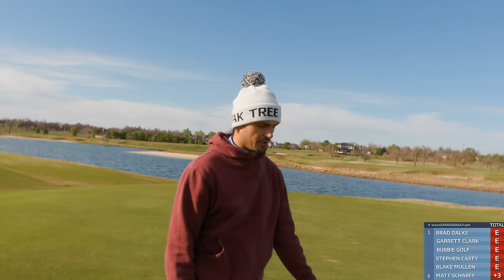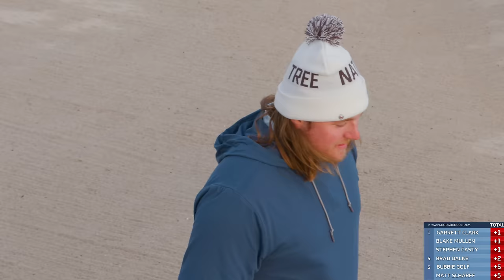Stroke Play @ The Hardest Course in the USA